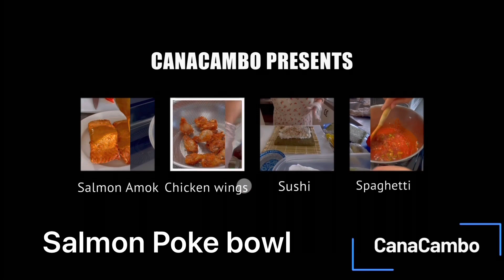របៀបធ្វើប៉ូកេបុល,How to make salmon poke bowl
ទឹកក្រឡុកAvocado with almond & cashew and kefir smoothie